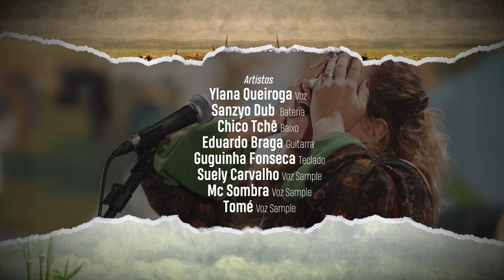Ylana - KM | Usina Sonora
Nascida e criada ao som dos ritmos pernambucanos, Ylana Queiroga se destaca por uma presença de palco cativante, e se firma como uma das novas vozes do cenário nacional.